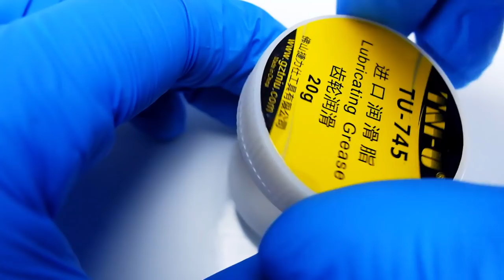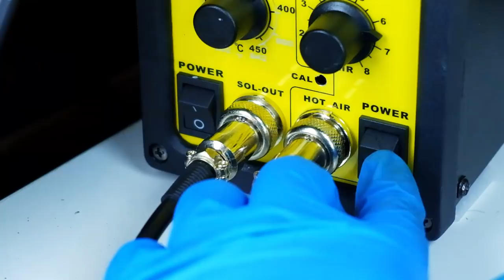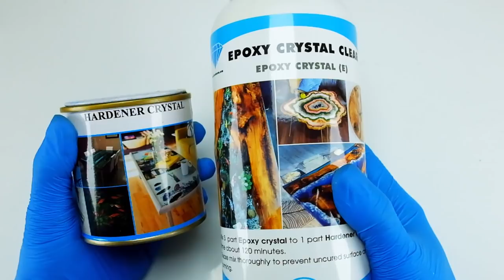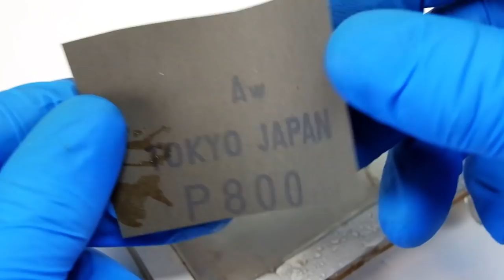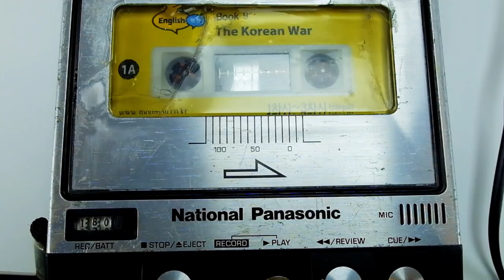Restoration cassette recorder junk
I restored cassette recorder from landfill.

- Model: RQ-2730
- Manufacturer / Brand: Panasonic, Matsushita Electric
- Country: Japan
- Year: 1980's